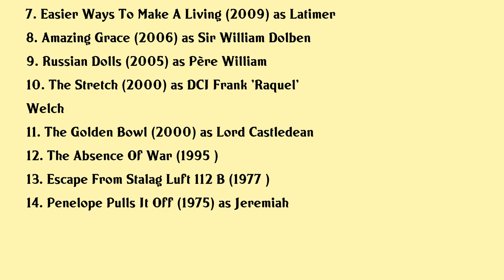Nicholas Day Movies list Nicholas Day| Filmography of Nicholas Day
Nicholas Day Full Movies List Filmography of Nicholas Day

Latest movies of Nicholas Day are:

1. Brexit The Uncivil War
2. A Dark Reflection
3. Pleasure Island
4. Eliminate Archie Cookson
5. The Wolfman
6. Margaret
7. Easier Ways To Make A Living
8. Amazing Grace
9. Russian Dolls
10. The Stretch
11. The Golden Bowl
12. The Absence Of War
13. Escape From Stalag Luft 112 B
14. Penelope Pulls It Off

Complete list of movies acted by Nicholas Day are in this video.

Please Comment down your favorite movie of Nicholas Day